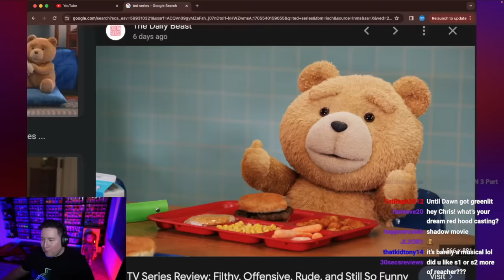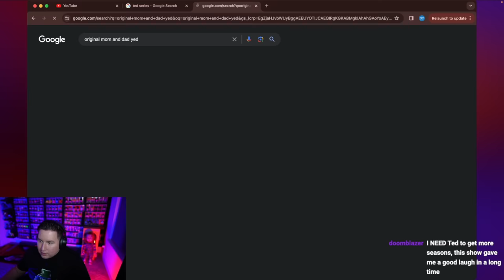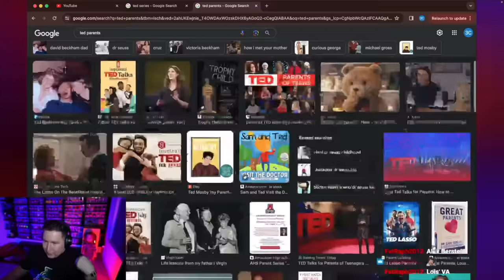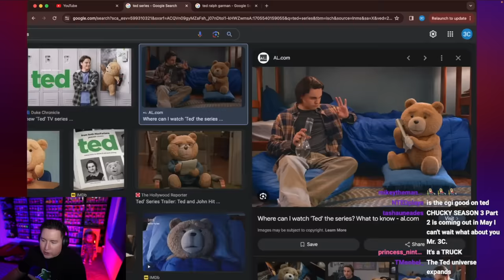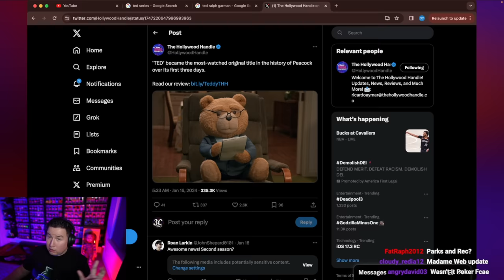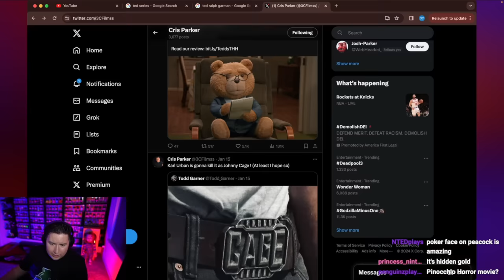Ted Series Review (It's Soo Good)